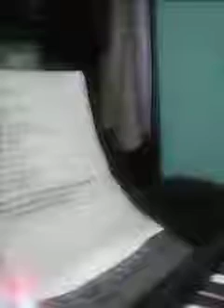The Acapella Guy Channel